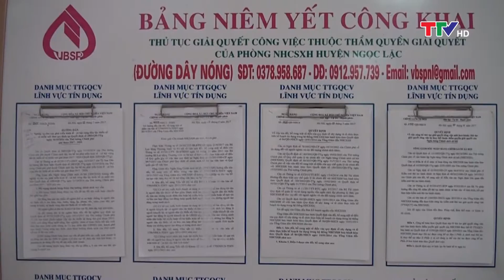Trang địa phương 16/08/2018